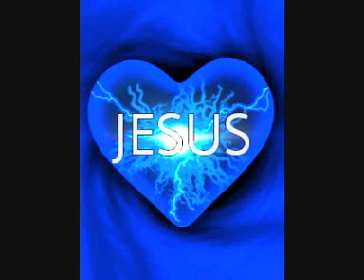gipsy italia coco giorgi gemi roki playmad 2009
ricardo kwiek gipsy italia badaya luvara romane gila rom anda paris gipsy chicago gila moris baro biav devlicane gila gipsy new york churc